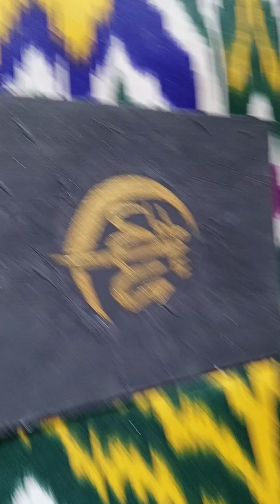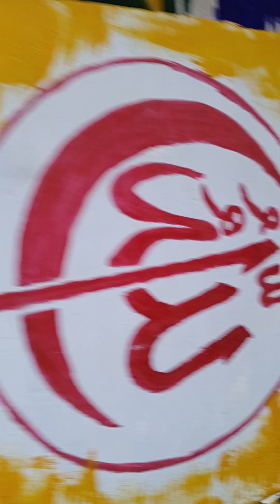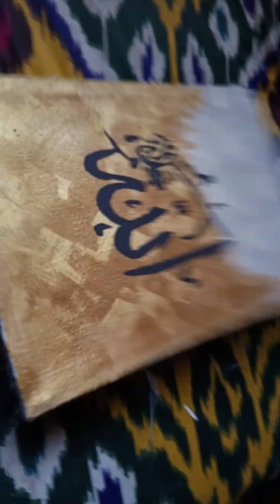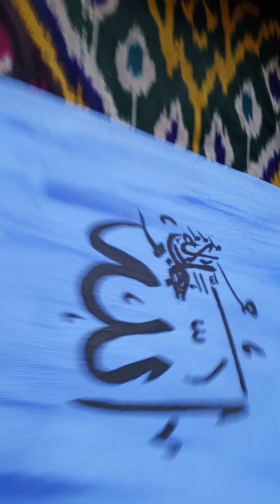Технология.Арт- Каллиграфия 2